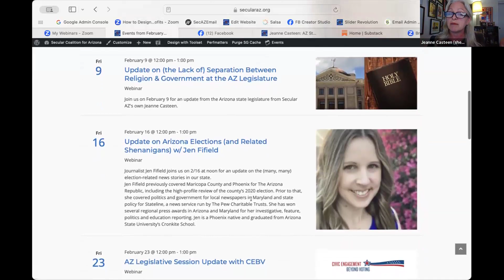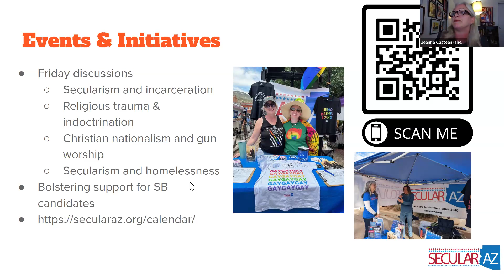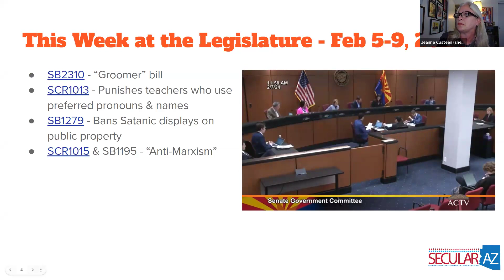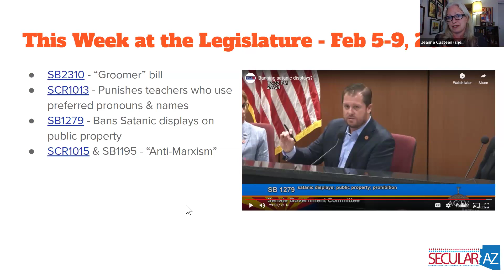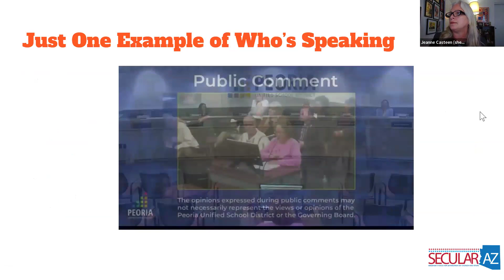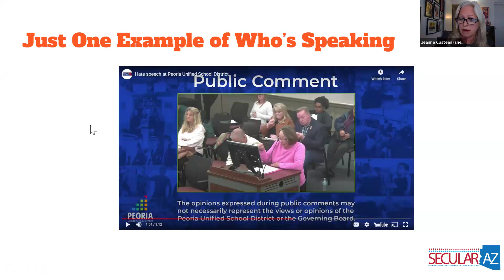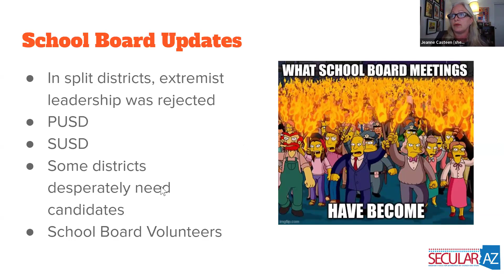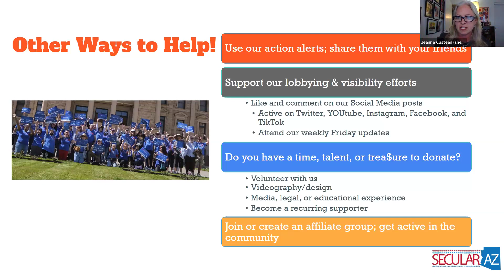Update: The Lack of) Separation Between Religion & Government at the AZ Legislature with Secular AZ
Secular AZ’s own Jeanne Casteen provides an update on the happenings at the AZ State Capitol.

Spoiler alert: It’s been a wild month at the AZ Leg, with religious dogma ruling the day.